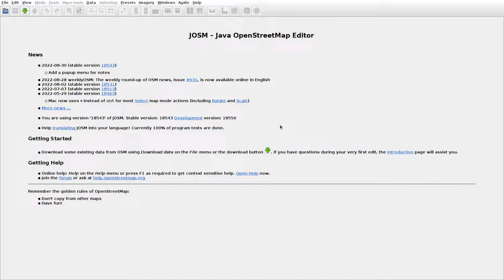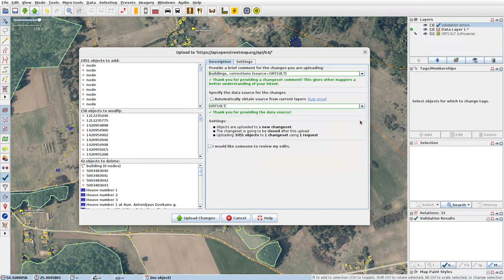JOSMrec1256 2022 09 11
Lithuania. Kamšiškės, Pajuodupis, Pauliukonys, Unėniškės. Tracing buildings (mainly) in JOSM for openstreetmap.